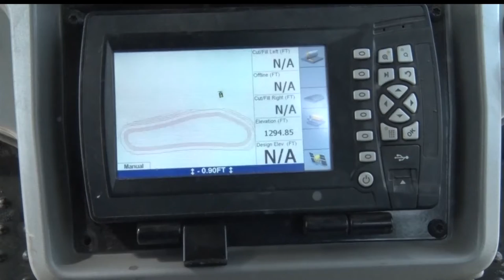Central Lakes College Technology Week - Lakeland News at Ten - March 29, 2016